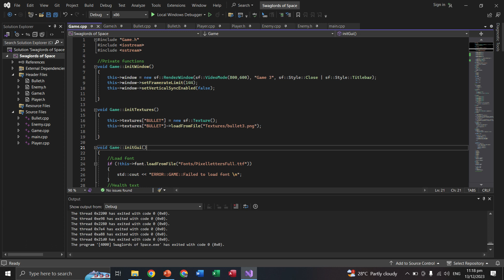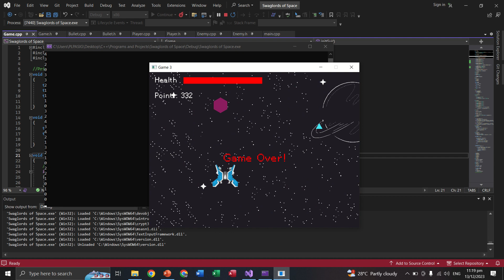I learned how to do a health bar system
Learned from Suraj Sharma